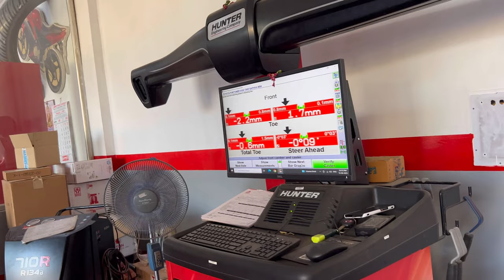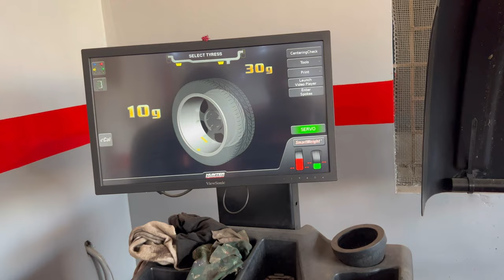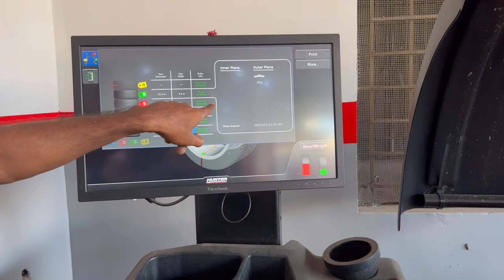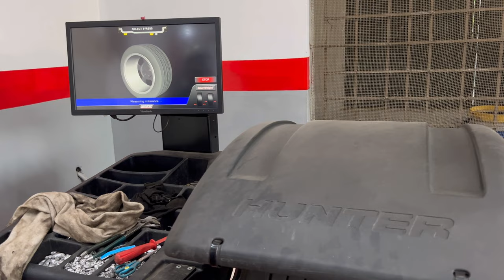Fortuner wheel balancing and alignment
Fortuner car wheel balancing and alignment @SimbaaVlogs

tamil youtuber
fishes, fishes video
monster fishes
fish tank setup
wildlife
wild animals
zoo
pets
rottweiler
persian cat

Other Channels:
Mini Chef Bharani